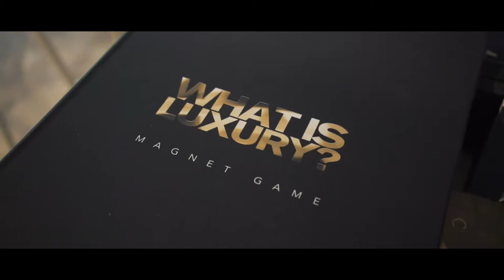Prada Group Training 2019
Watch the Prada Malaysia team as they pursue yet another year of sales training for new team members